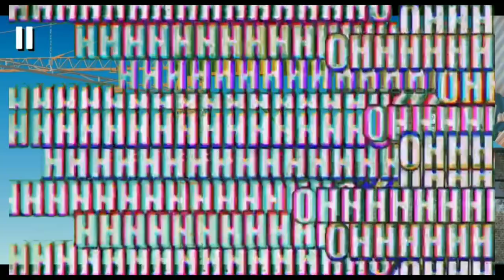Getting over it part 2 || Most frustrating game in world || gettingoverit || naattuguntla boys